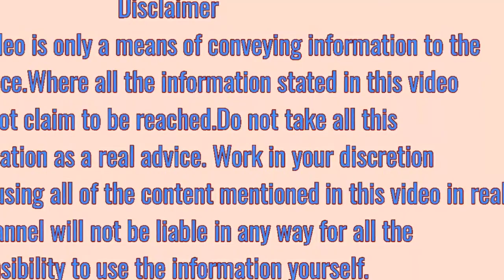हरे धनिए की चटनी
हरे धनिए के फायदे